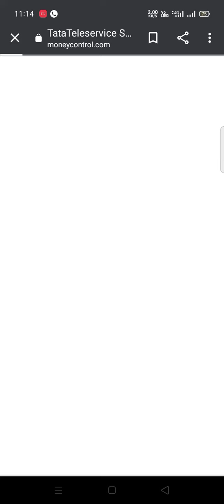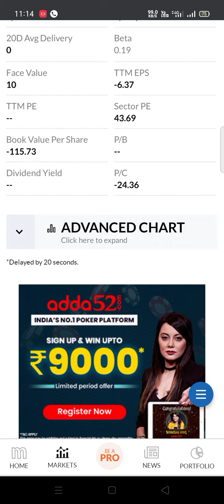ttml latest update new share price 🤑🤑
ttml latest share price.